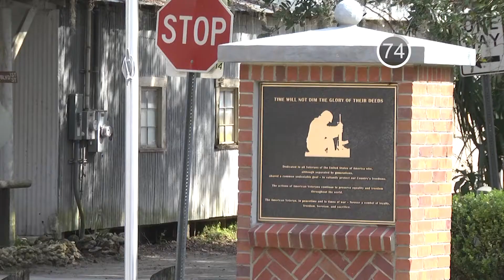News In 90: Temporary Ban on Medical Marijuana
Micanopy officials are proposing to temporarily ban medical marijuana dispensaries in the area. That and more in 90 seconds.

Afternoon News in 90, February 9, 2018 / WUFT News